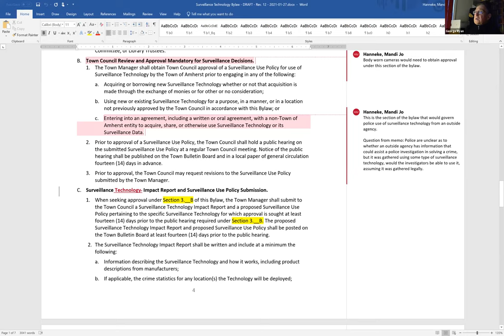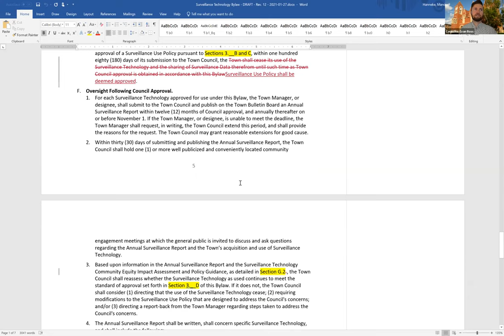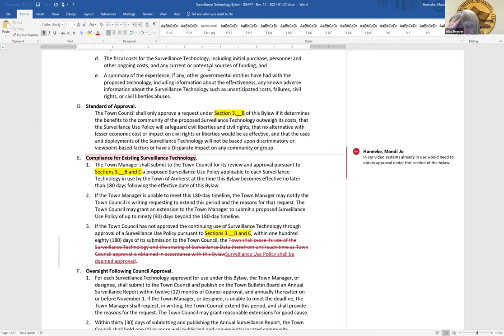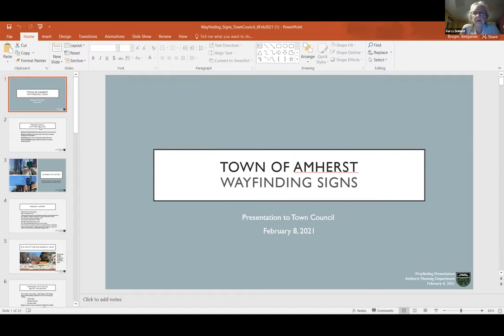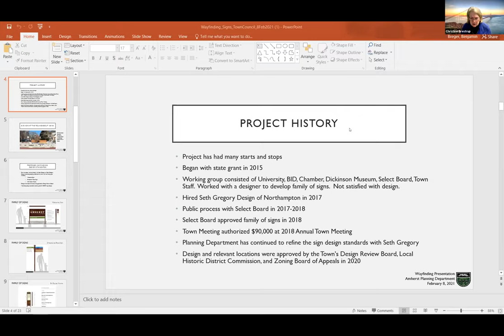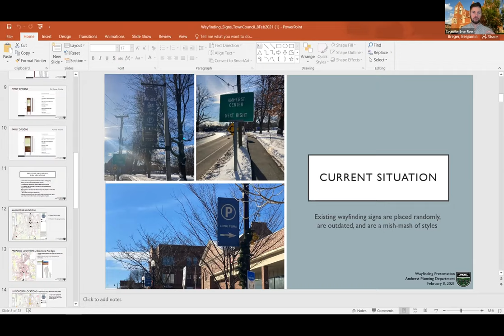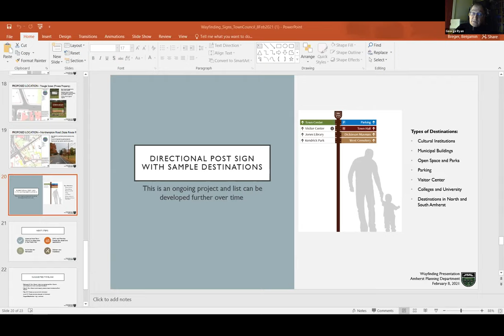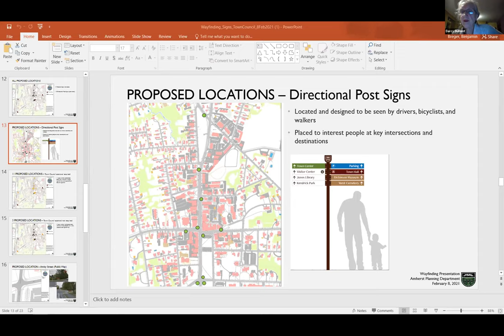Town Services and Outreach Committee Thursday, February 25, 2021